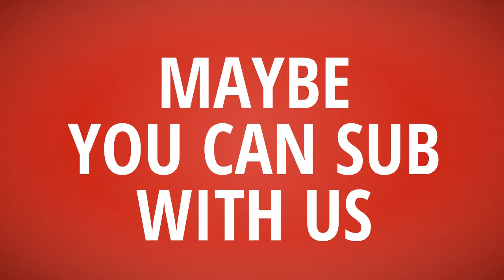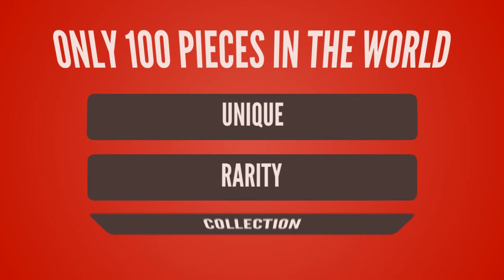T-Shirt Daily【 Help T-Shirt】Abercrombie T shirt vs Help T shirt ~which better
- !beer
- !pizza
- !weather (your city)
- !(your country)